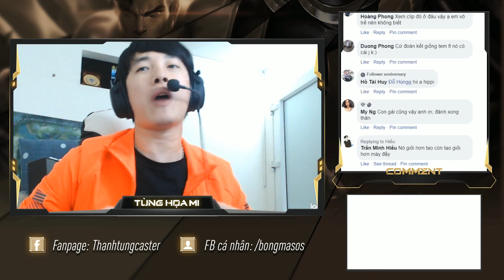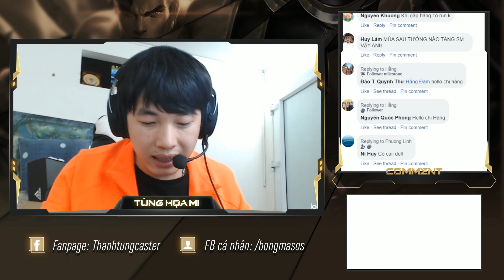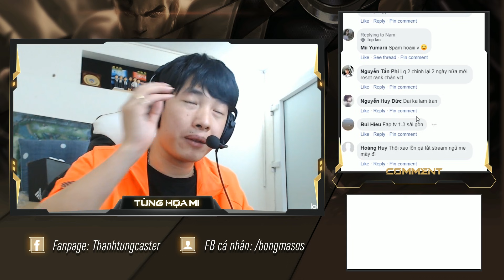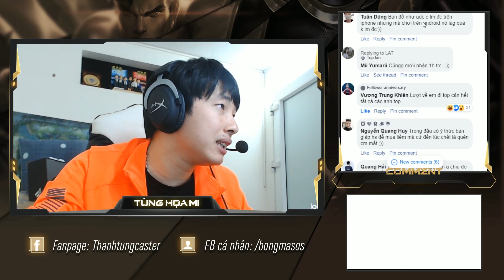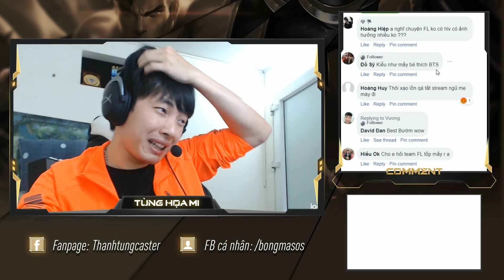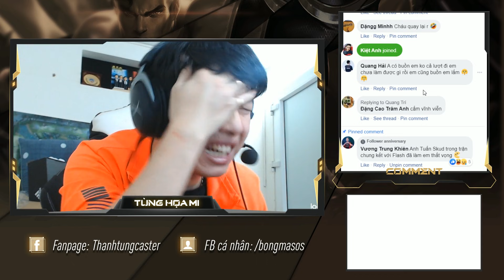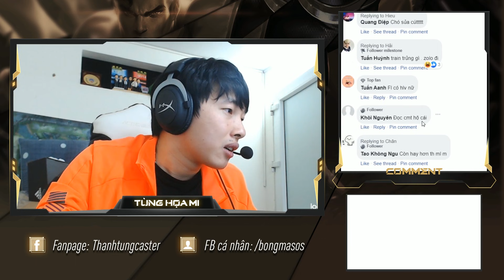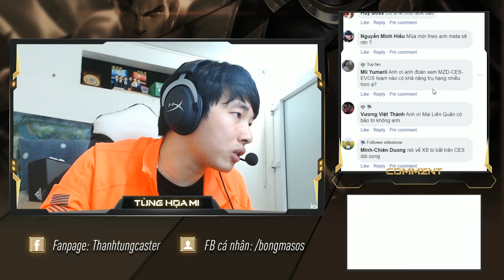Reaction Vụ KHIÊN "Choảng" AKASHI: Ko Đánh Ko Thân!!!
Các cụ nói cấm có sai, ko đánh ko thành anh em, nó đánh nhau thật anh em ạ :))
nhưng chính những thằng như này sau lại rất thân nhau nhé, các bạn cứ để ý mà xem ^^!

Đây là kênh chính thức duy nhất của BLV Thanh Tùng!